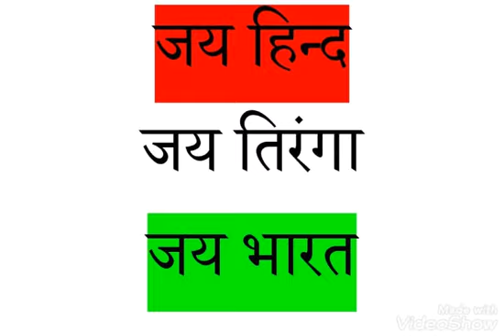736. लिटिल जैम्स के सैनानी - लिटिल जैम्स